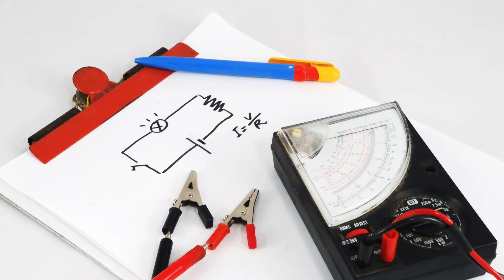What is a Resistor? How It Works & Why It’s Crucial for Electronics! (Explained Simply)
What is a Resistor? How does it work? Why is it crucial in electronics?

In this video, we’ll break down resistors in the simplest way possible so that anyone—from beginners to tech enthusiasts—can understand their importance in electrical circuits.

🔹 What You’ll Learn in This Video:
✅ What is a Resistor?
✅ How Does a Resistor Work in an Electrical Circuit?
✅ Why Are Resistors Used in Every Electronic Device?
✅ How to Calculate Resistance Using Ohm’s Law?
✅ Real-World Applications of Resistors (Smartphones, TVs, Laptops & More)

💡 Easy to Understand – We simplify complex concepts with animations!
⚡ Practical Examples – See how resistors work in real-world electronics.
🔬 Perfect for Beginners & Students – No prior electronics knowledge needed!

💡 Did you know? Your smartphone has 500+ resistors inside it! Watch this video to find out why.